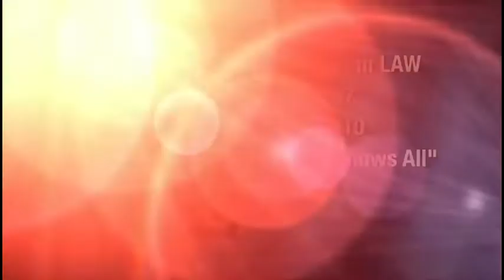TWiL 67: Skynet Knows All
Hosts: Denise Howell and Evan Brown
Privacy expectations in public data, Elena Kagen hearing, TOS validity, location services and consent, and more.
Guests: Ryan Calo and Marc Rotenberg
Talking points on Delicious
TWiL on Friendfeed
Special thanks to Nigel Clutterbuck for the TWiL theme music. Thanks to Cachefly for the bandwidth for this show.